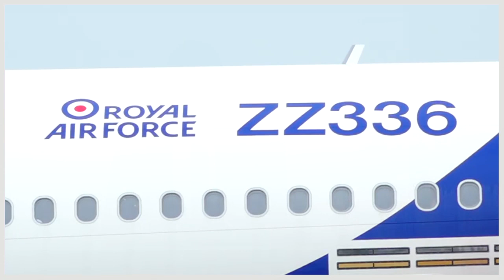Matukio Hivi sasa